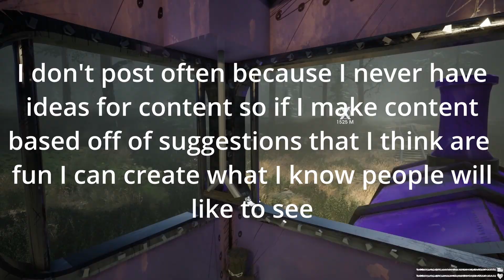CHOO CHOO CHARLIE - MoistCr1TiKaL Easter Egg Cheat in Choo Choo Charles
Not many people know about this, but in Choo Choo Charles, (without mods,) pressing F10 opens a cheat menu where you can turn Charles into MoistCr1TiKaL. It's really funny and terrifying at the same time hehe

HAPPY NEW YEARS AHDSFBLSDFHFSJHSDFSDFOQWWTHGESDF